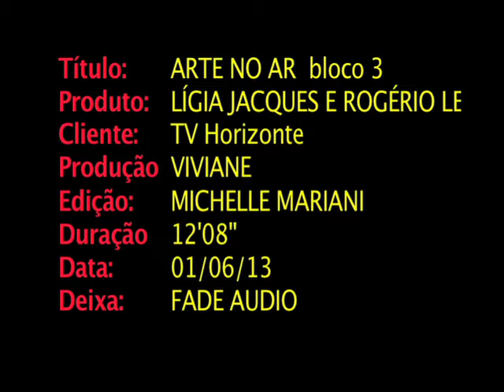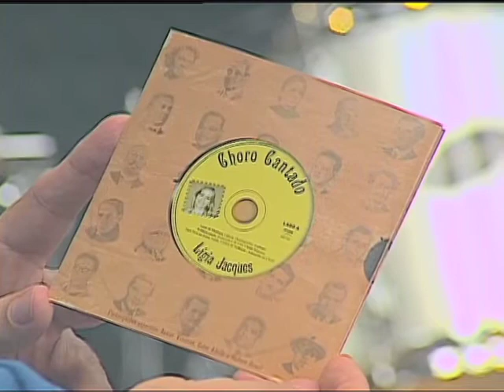Lígia Jacques e Rogério Leonel no Programa Arte no Ar - Bloco 3